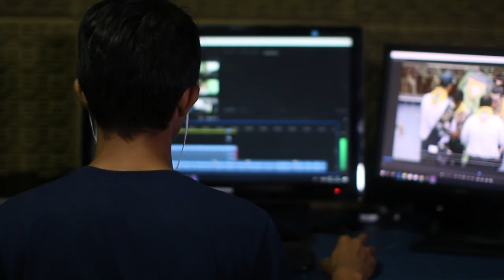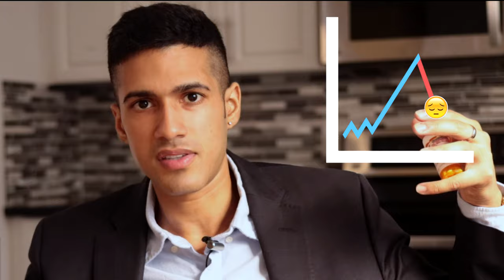Ritalin Review: Side Effects, Dosage and Benefits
Did Ritalin Double My Productivity? Or Is It An Overrated Nootropic With Negative Side Effects? Let's look at the benefits of ritalin and my experience with it during this video.

00:00 Intro
00:23 Ritalin Experience
01:52 Ritalin Appetite Suppression
03:45 Ritalin vs. Adderall
05:00 Concerta vs. Ritalin
07:20 Vyvanse Experience